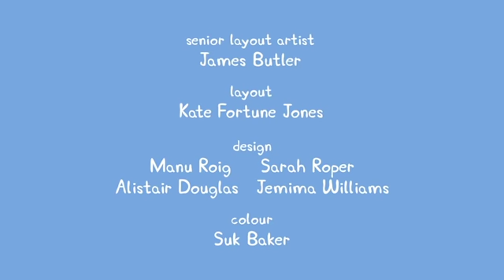Canal Kids - Español Latino - Peppa Pig #508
Bienvenidos al canal oficial de Peppa en Español (Latinoamérica) en YouTube!